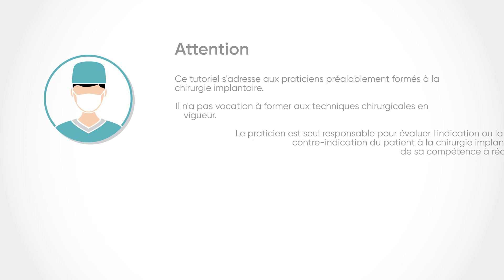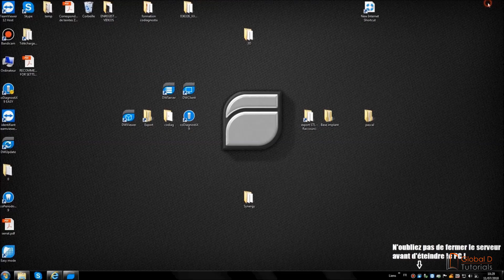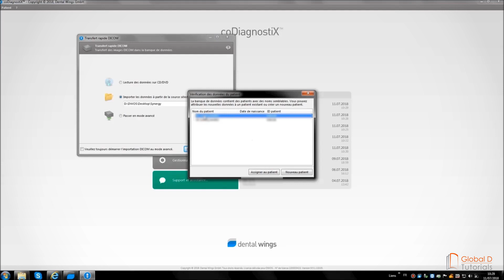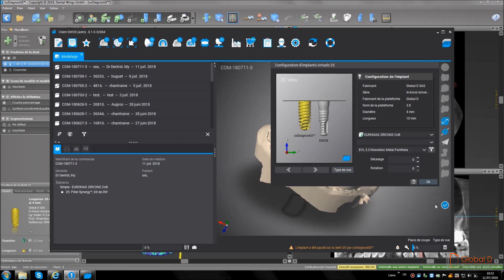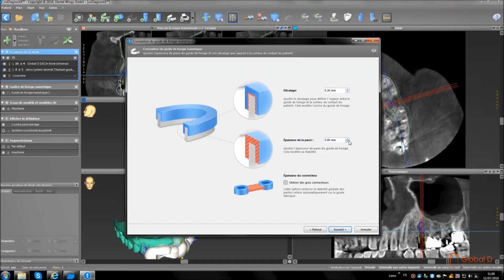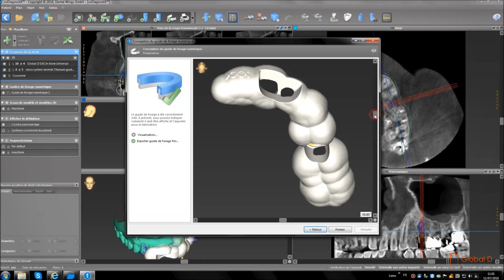Tuto - Planification Implantaire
PAS A PAS

Planification d'un implant In-Kone® UNIVERSAL en 25

Conception du guide chirurgical Logiciel coDiagnostiX® par le Dr Thibaut CHANTRAINE.

coDiagnostiX® est le logiciel de planification d'implants de Dental Wings.